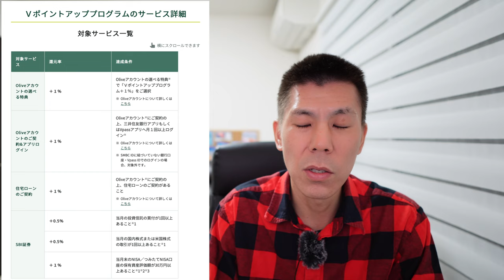【速報】キャッシュレス見えるまとまるOlive爆誕!!三井住友カードが世界初のフレキシブルペイを提供開始へ💳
現在LINE公式限定案件あり!!ぜひ登録してご覧ください♪

✅2,000円のギフトコードがもらえる案件💰